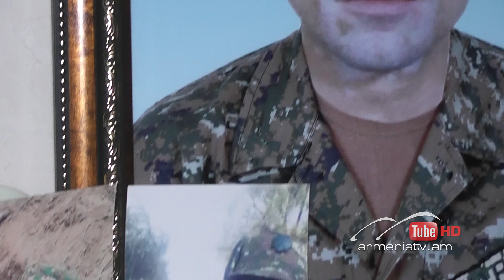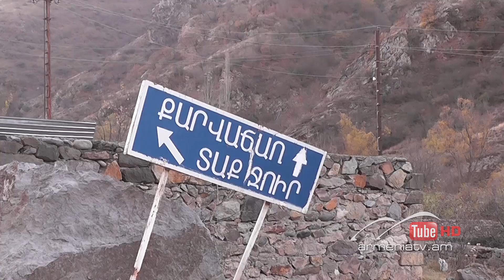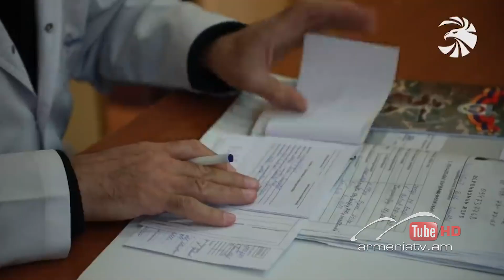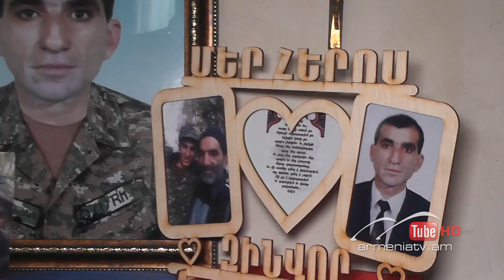Սուր անկյուն 28.03.2021 - Գոհար Աթաբեկյան «Ցավ ու սպասում»